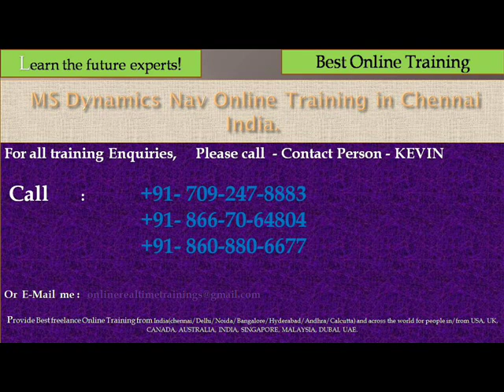Best online training across in india